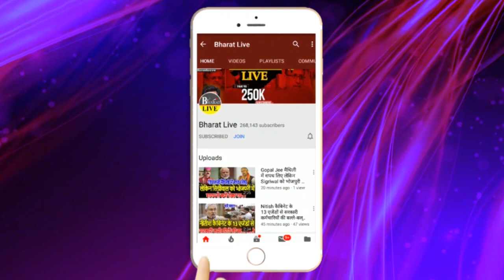Big Breaking : शराबबंदी खत्म करने की बात के बाद आ गया फाइनल फ़ैसला , खुद देखिए !